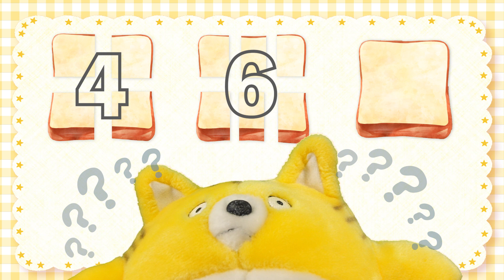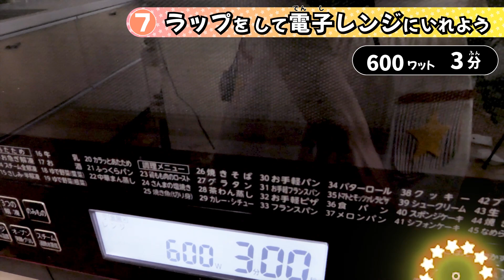【頭が良くなる！? 】レンジで簡単パンプディング 〈子供が喜ぶレシピ おやつ〉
頭が良くなる？！パンプディングの作り方です♪食パン１枚あったら電子レンジで簡単に作れる簡単おやつです！お子さんと一緒に楽しくおいしく！ぜひ作ってみてください♪

ー本動画で学べる内容ー

★頭も良くなる！？卵の秘密！
★考えてみよう！食パンを9こに分けれるかな？
★失敗してもOK！卵を割る楽しさを味わおう！
★材料を混ぜてみよう！
★切った食パンを器に詰めてみよう！

「食べる力」＝「生きる力」を育むことがとても大切です。
調理経験は子どもにさまざまなことをもたらしてくれます。多くの手順がある調理は「小さな成功体験」を積み重ねる作業が多くあり、自己肯定感を高めることにつながります。
「とぅいんくるさんはおうちの方」、「きらりはお子さん役」として、ぜひ楽しくくっきんぐしてみてください♪作りたいお料理やリクエストもお待ちしています！

管理栄養士　坂本星美 & とぅいんくる星美
0:00 オープニング
0:17 パンプディングを作ろう
0:33 たまごの栄養
1:18 材料紹介
1:48 食パンを9個に切ろう
3:03 耐熱皿にパンを並べる
3:22 たまごを割ってみよう
4:20 歌いながら混ぜてみよう
5:00 砂糖・牛乳をくわえる
5:26 パンに液を染み込ませる
5:58 電子レンジで加熱
6:10 トースターで焼き色をつける
6:30 お好みで粉砂糖を！
6:50 食べてみよう
8:00 エンディング
8:33 きらりとあっちむいてほい

▷とぅいんくる星美、坂本星美へのご依頼・ご相談はこちらまで